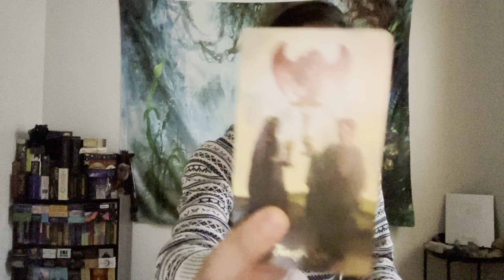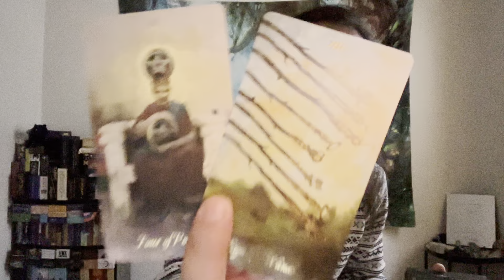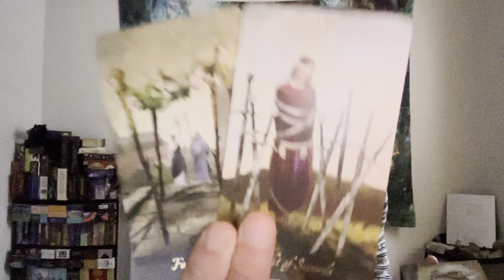Sagittarius ♐️ - The Universe Is Warning You About Them!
This is a general love reading for Sagittarius Sun, Moon, Rising, and Venus for the 2nd half of December 2022. We will look at your current overall energies regarding love and the person that you are connecting with, we will take a look at what your person's current feelings and intentions are towards you, and then we will finish it with the possible outcome and advice.

Decks used in this reading:
Baroque Tarot